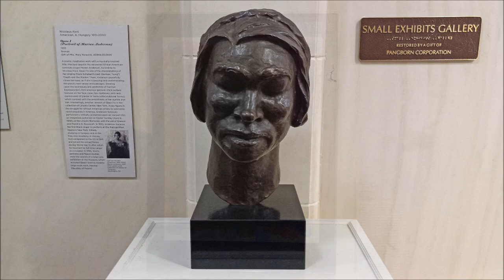Washington County Museum of Fine Arts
The Washington County Museum of Fine Arts was established in Hagerstown, MD in 1931 by Anna Brugh Singer and William Henry Singer, Jr.

Located near the historic City Park Lake, it is the only art museum in Western Maryland to be accredited by the American Association of Museums. In addition to displaying permanent and temporary exhibits of art from America and across the globe, the museum also hosts classes, lectures and concerts.

Chapters

0:00 Entrance
0:41 Old European Masters
2:11 Diana Gallery
2:56 19th Century American Art
4:48 World Cultures
6:41 19th and 20th Century American and European Works
8:41 Cumberland Valley Artists Exhibition
10:11 Art Glass
11:04 Late 19th Century to Contemporary Works
13:04 Cumberland Valley Photographers Exhibition
13:56 Exit
14:41 Atrium